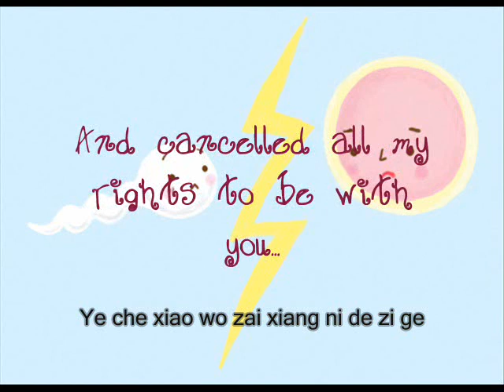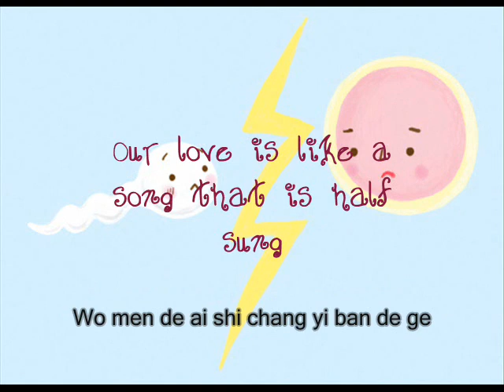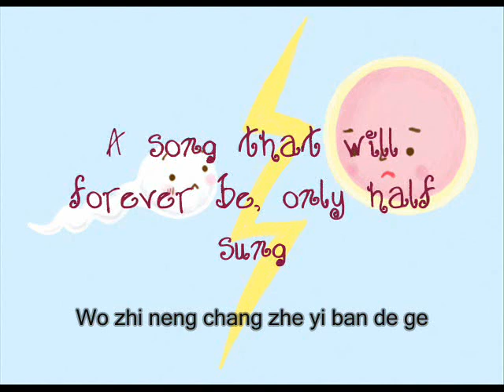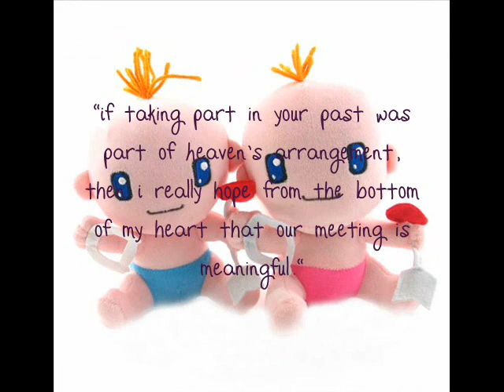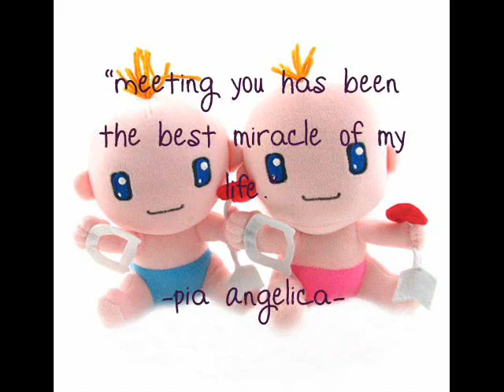Half Love Song - Fated To Love You [English Lyrics]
The translation was not created by me...